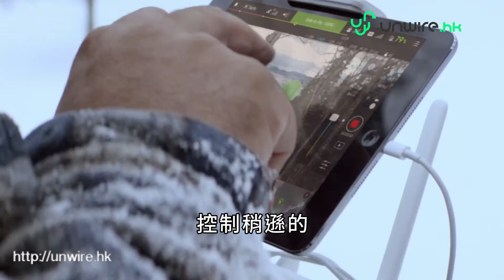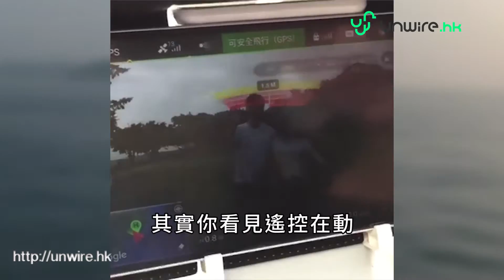普通人都做到「機師」 水哥 + 點點即學即玩 Phantom 4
咩姐？航拍機唔係機呀？